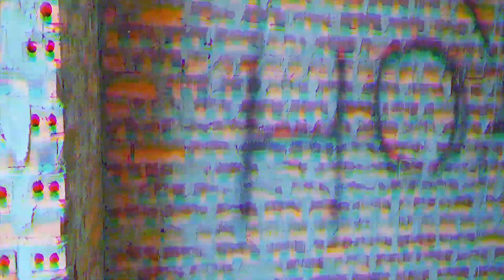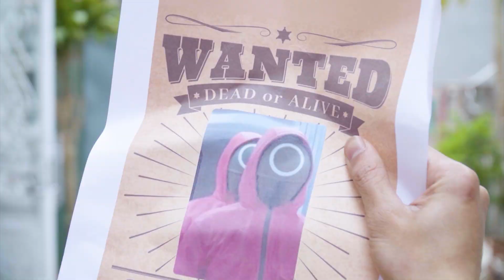Spider-Man: Into The Spider-Verse (2024) #1 | The Rise of Mutants | TRANSFORMER 7 MONSTER POWERS